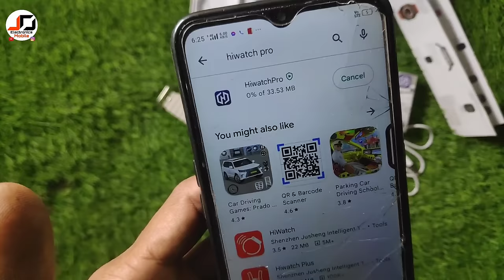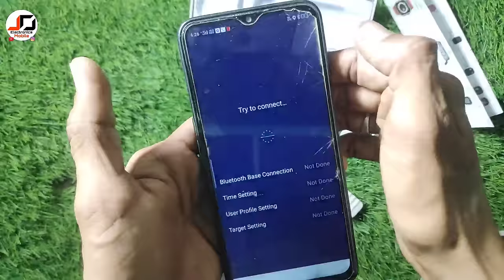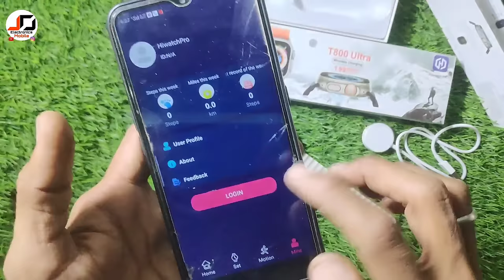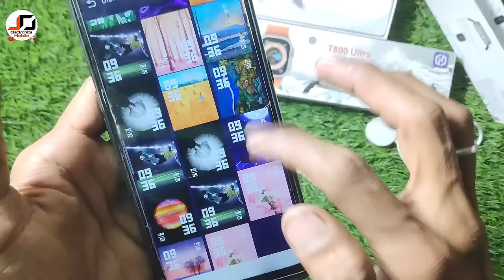T800 ultra smart watch connect to phone , how to connect smartwatch to android phone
Buy products
Discount price 👇

how to connect smartwatch to android phone
t800 ultra smartwatch
t800 ultra smartwatch Smart whach connect kese kare
smart watch ko mobile ke sath connect kese kare
mobile ke sath watch ko connect kese kare
t800 ultra smartwatch unboxing
t800 ultra set Wallpaper
t800 ultra set photo in smart watch

smart watch how to change wallpaper t800 ultra smart
watch how to charging
how to connect t800 ultra smart
watch to hiwatch pro
t800 ultra smart watch setup
t800
ultra smart watch setting
t800 ultra smart watch how to connect
t800 ultra smart watch how to use
t800 ultra smart watch how to change wallpaper t800 ultra smart watch how to charging
how to connect t800 ultra smart watch to phone t800 ultra smart watch setup
how to connect t800 ultra smart watch to hiwatch pro
t800 ultra smart watch setting
T800 ultra smart watch set wallpaper photo in smart watch